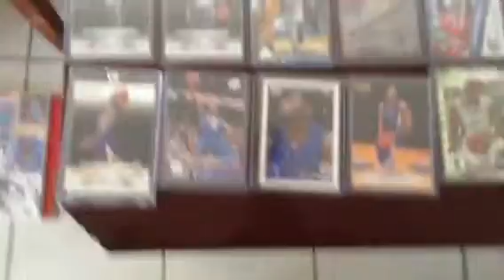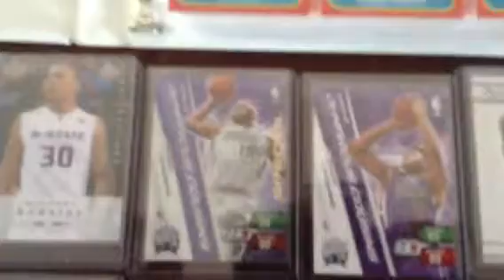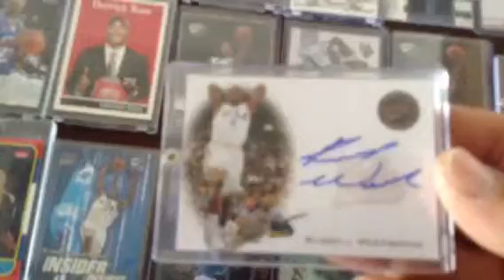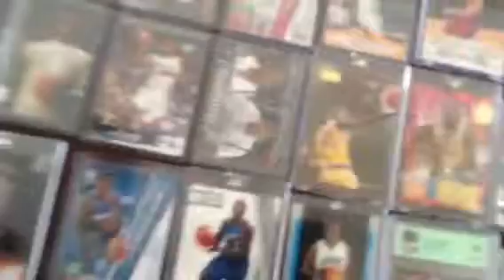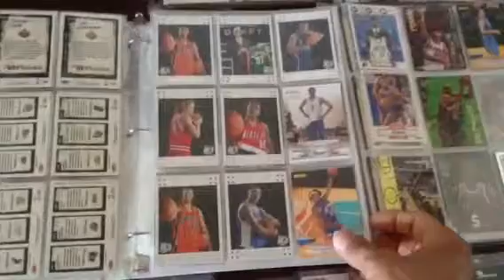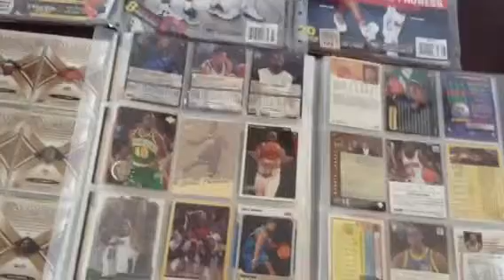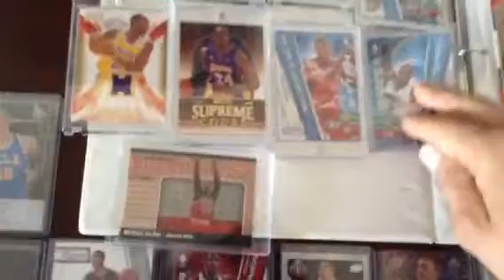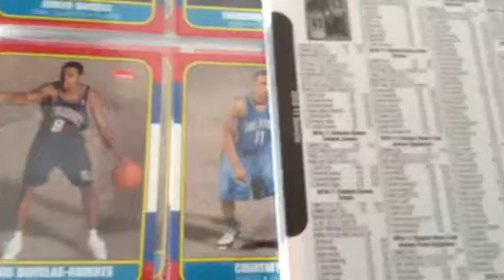Free basketball rookie cards pricing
After you are done watching this video you are going to have a really good idea of what your cards are being priced at without buying a basketball Beckett.and who to collect.